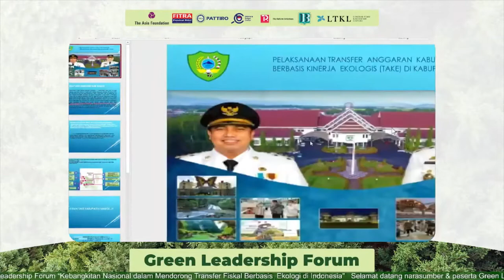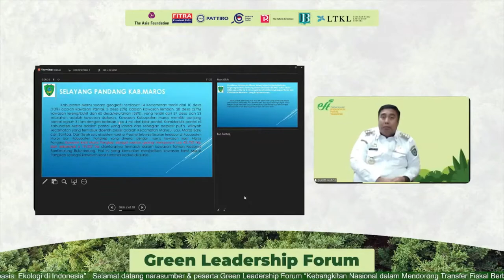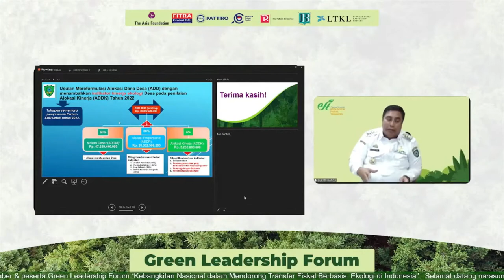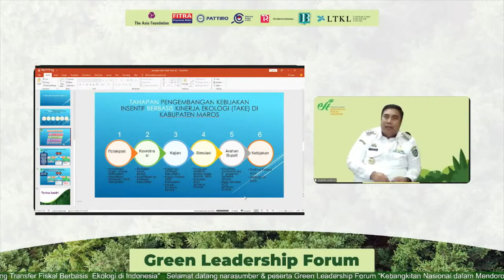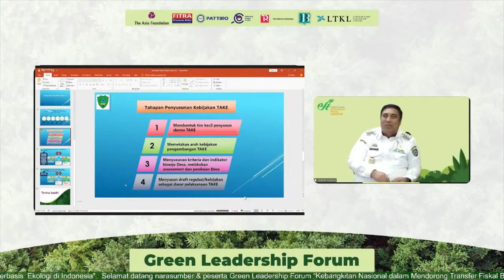IBC Support Pemda Maros Menginisiasi Pengembangan Skema TAKE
Video ini merupakan potongan video sharring session Bupati Maros, Bapak Andi Syafril Chaidir Syam mengenai pengembangan konsep TAKE di Kabupaten Maros dalam acara Green Leadership Forum (GLF) bertema Kebangkitan Nasional dalam Mendorong Transfer Fiskal Berbasis Ekologi di Indonesia. GLF ini diselenggarakan oleh Koalisi Masyarakat Sipil untuk Pendanaan Perlindungan Lingkungan Hidup dan TAF pada , Rabu 27 Oktober 2021 melalui virtual zoom